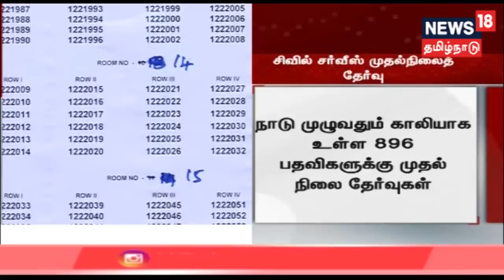சிவில் சர்விஸ் முதல் நிலைத் தேர்வு இன்று தொடங்கியது | UPSC Civil Service Prelims 2019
நாடுமுழுவதும் சிவில் சர்விஸ் முதல் நிலைத் தேர்வு இன்று தொடங்கியது